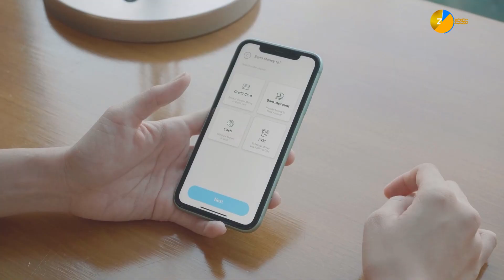TCS on International Travel: Save Big on Your Next Foreign Trip with These Savvy Tips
The government's new 20% TCS rule on foreign tour packages can put a dent in your travel budget. But don't worry, we've got some savvy tips to help you save money and still have an amazing trip.